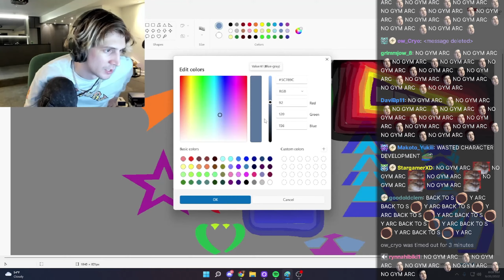xQc and Sammy: The Breakup Nobody Expected